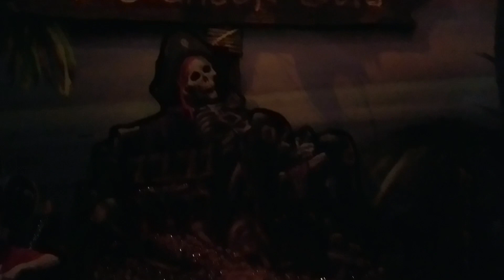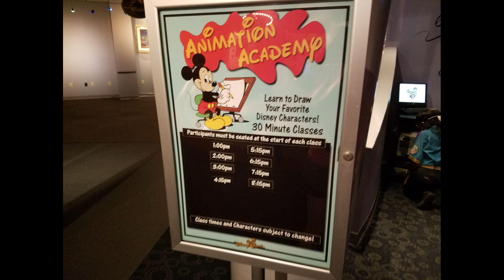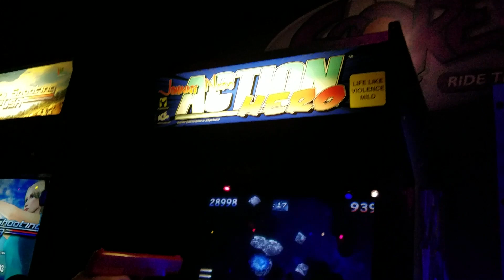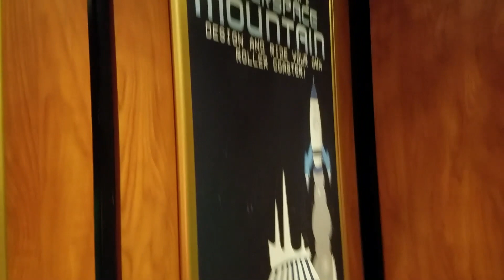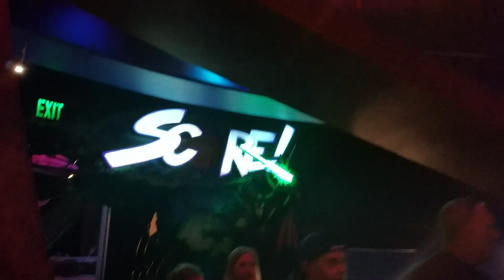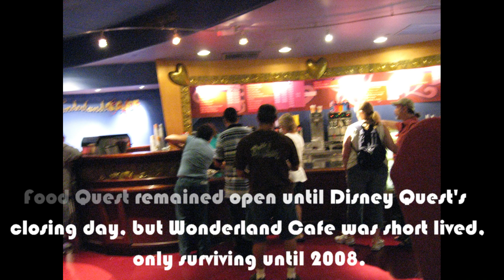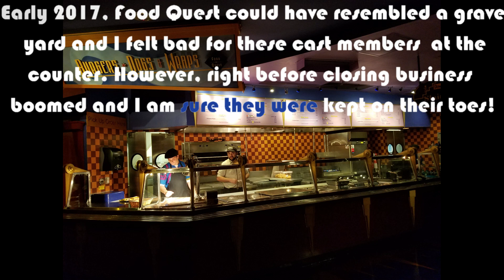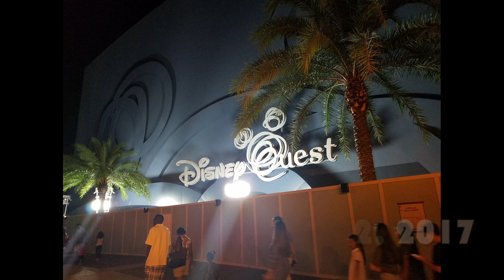Disney Quest Music Loop #2 - FIE-NAH-LEEEE!!!!!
Time stamps for songs in the video are located at the end of this description.

IMPORTANT NOTE: I have not and will not EVER accept money for this Disney Quest music loop video, or my other Disney Quest music loop video. Should you plan on using this music for your own Disney Quest tour video, etc., you might be copyright flagged by the powers that be and make zero money in the process (I know I'm flagged every time and it's by Disney's grace that they allow this to stay up). This is a fact that I cannot help. If it were up to me, I would not care.

Now onto the real description:

FINALLY!! For the grace and glory of all that be, this project is finished! After months of screaming at my video editing program for crashing, wiping out data non-stop, I almost gave up. However, I did not sit in a restroom stall for five hours straight to quit when the worst occurred.

          Believer it or not, I had to splice videos, pictures, and several dozen 10 second long song clips from scratch 25 times in a row due to crashes, bugs, power outages when I hadn't saved (that was my own stupidity), etc.

               In the first music loop, Disney Quest was nearly empty and it was quite easy to obtain longer clips of music without disruption. This version, however, left me wishing people were more quiet when doing their business, hanging out outside of restroom waiting for someone else to finish (you can still hear muffled chit chat on some of the clips...it could not be completely edited out)...the list goes on. One time I wanted to shout,"Do you really need that many paper towels???". The whole experience was stomach turning at best and I had gastric issues for sometime after filming this (the sounds that cannot be unheard!!).

I will say there are other, CD quality, sources of Disney Quest music loop music out there under different names. I have yet to find more than one, so if you do happen to stumble across one, please do NOT hesitate to post it in the comment section below. I would love to have all these songs in a crystal clear format, sans occasional chit chat sounds. Here is a link to a source, provided by Zachary Jorgensen

Please let me know down in the comment section below: If you had a chance to visit this unique Disney attraction, what was your favorite memory, or your favorite game?

**TIME STAMPS**

1) Unknown (If anyone knows this song - let me know!) - 0:01
2) You've Got A Friend In Me (Toy Story) - 3:48
3) Part Of Your World (The Little Mermaid) - 5:57
4) The Gospel Truth (Hercules) - 8:42
5) A Dream Is A Wish Your Heart Makes (Cinderella) - 12:01
6) Just Can't Wait To Be King (The Lion King) - 14:33
7) Paint The Colors Of The Wind (Pocahontas) - 17:48
8) Hakuna Matata  (The Lion King) - 21:09
9) Circle Of Life (The Lion King) - 24:30
10) Can You Feel The Love Tonight (The Lion King) - 26:53
11) Strange Things Are Happening (Toy Story) - 30:03
12) Under The Sea (The Little Mermaid) - 32:26
13) Kiss The Girl (The Little Mermaid) - 36:10
Thank you to Fidel Camuze for the time stamp idea!  :-D